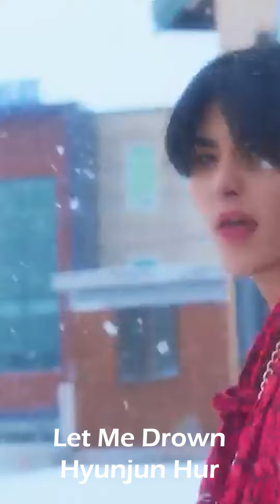January 2022 K-Pop Wrap-up